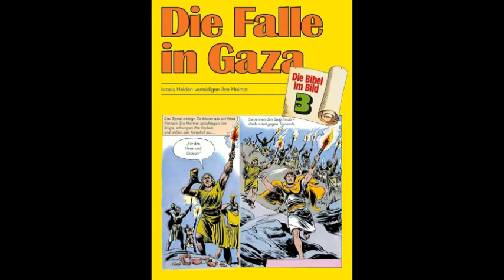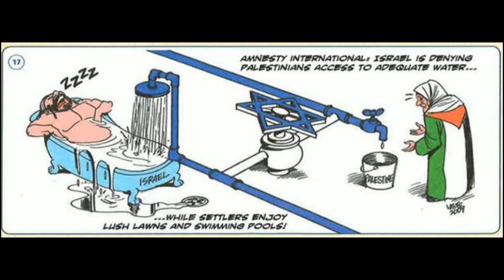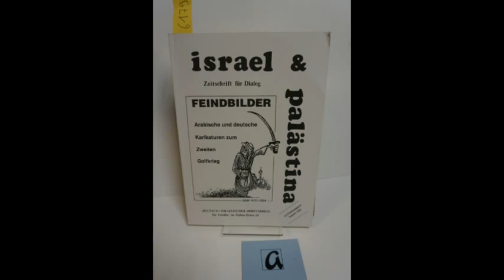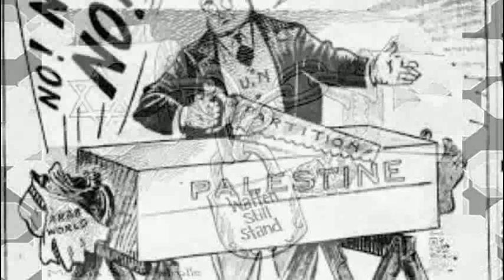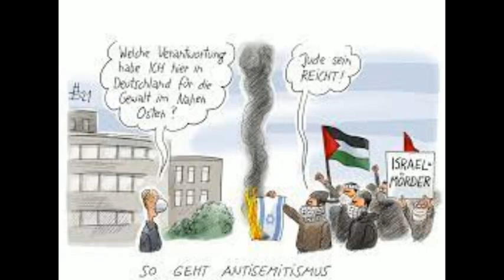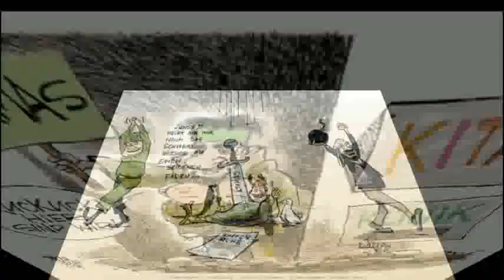Gaza - Germany - Cartoons غزة - المانيا - كاريكاتير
ملاحظة:
بعض الرسومات نشرت في وسائل اعلام عالمية و اعيد نشرها في وسائل اعلام المانية
بعض الرسومات نشرت اصلا بلغات مختلفة من طرف اصحابها:
- ناجي العلي
- كارلوس لاتوف

Musique
Ernst Busch
00:00  Die Herren Generale
03:23 Das Lied vom Klassenfeind